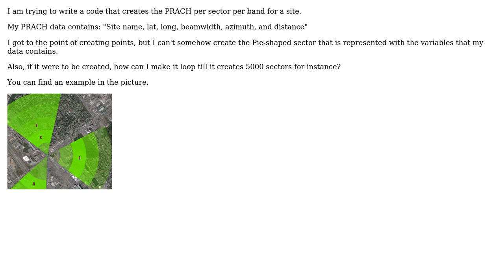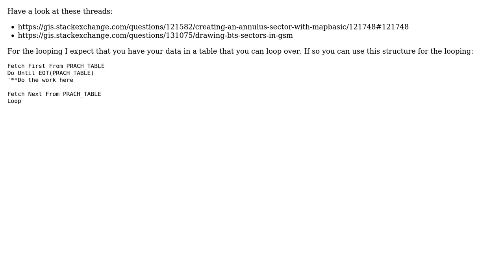GIS: Create Sector PRACH in MapInfo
With thanks & praise to God, and with thanks to the many people who have made this project possible! | Content (except music & images) licensed under CC BY-SA | Music | Images & others | With thanks to user Peter Horsboll Moller user nmtoken user Karl and the Stack Exchange Network Trademarks are property of their respective owners. You are responsible for your own actions.